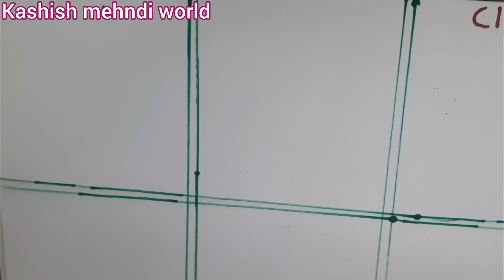Mehndi class-6 Mehndi class for beginners